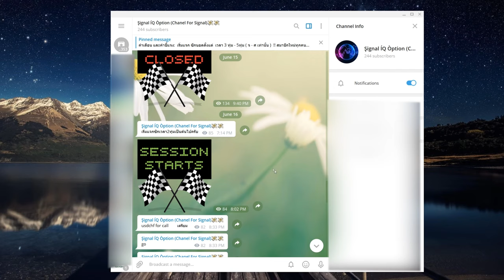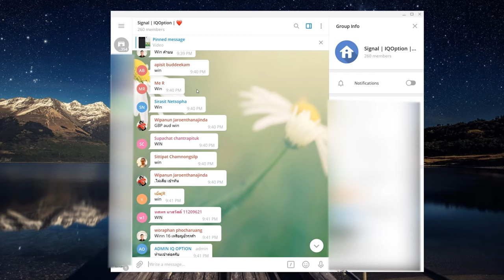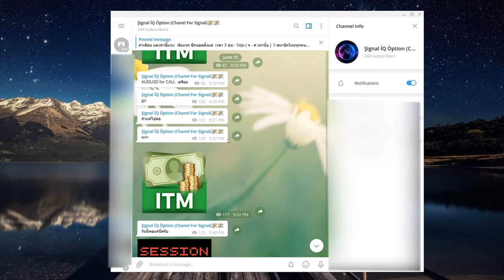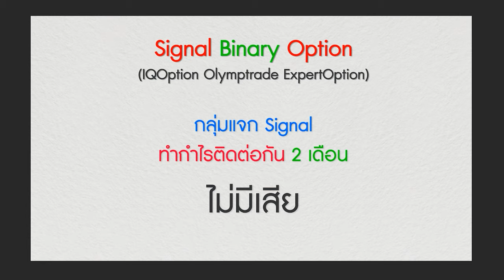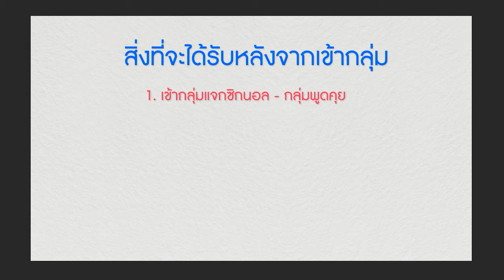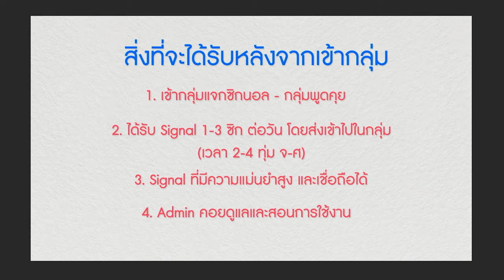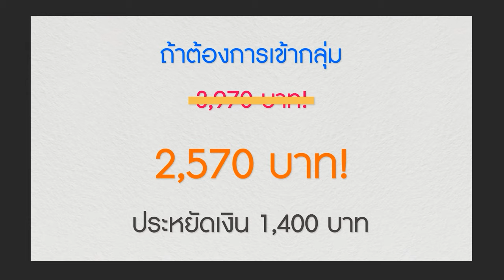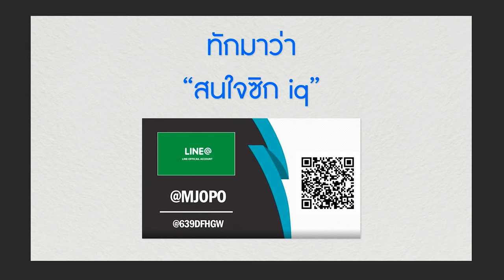iq option - กลุ่มแจกซิกชนะ 2 เดือนติดต่อกัน!!!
signal iq option - signal iq option 99%+ | โอกาสชนะ 99%+ | แจกฟรี ซิกนอล iq option. Iq option strategy - binary options live trading 99% Wining working Method - Best trading solution

iq option winning strategy - 22 wins continue with live signal - binary options trading. The IQ Option trading app was recognized by the voting committee as the best one in the Financial category in 2017

 ROBOT BOSS PRO SIGNAL IQ OPTION
Bot Pro Signal Iq Option FREE SOFTWARE BOT SIGNAL IQ OPTION - BEST SIGNAL HIGH ACCURACY WIN RATE UP TO 80%

Pro signal iq option robot Satoshi Miner Game